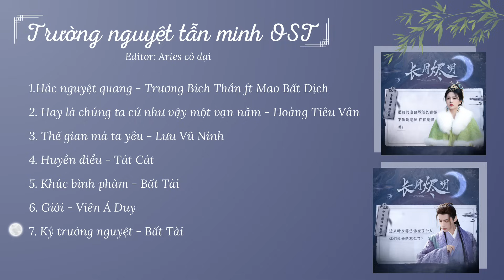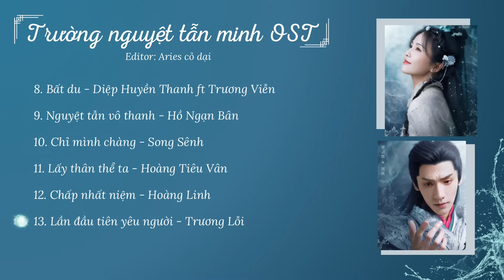[List 13 bài] List nhạc phim Trường nguyệt tẫn minh || 长月烬明 OST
Video: Giang
Vui lòng không re-up
Nhạc phim: Trường nguyệt tẫn minh

List gồm:
00:00 Hắc nguyệt quang (黑月光)
04:36 Hay là chúng ta cứ như vậy một vạn năm (要不然我们就这样一万年)
09:19 Thế gian mà ta yêu (我爱的这个世界)
14:48 Huyền điểu (玄鸟)
19:02 Khúc bình phàm (寻常歌)
23:22 Giới (界)
27:14 Ký trường nguyệt (寄长月)
32:03 Bất du (不逾)
36:22 Nguyệt tẫn vô thanh (月烬无声)
40:16 Chỉ mình chàng (只你)
43:36 Lấy thân thể ta ((以我之躯)
47:47 Chấp nhất niệm (执一念)
51:48 Lần đầu tiên yêu người (第一次爱人)